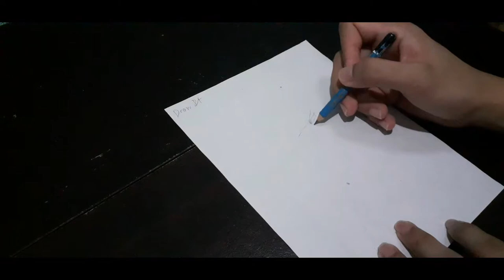Drawing Paquito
Any suggestions who or what to draw, maybe I'll try..